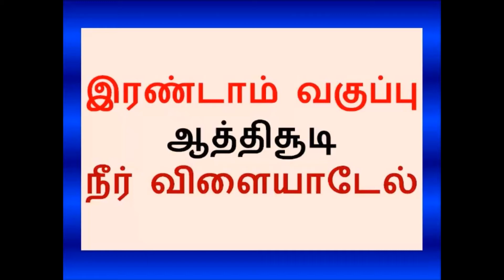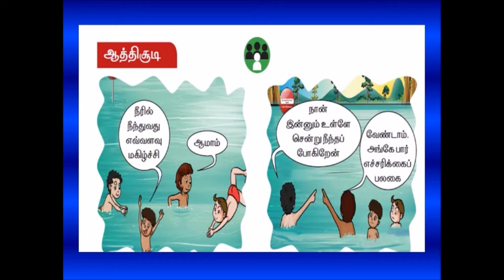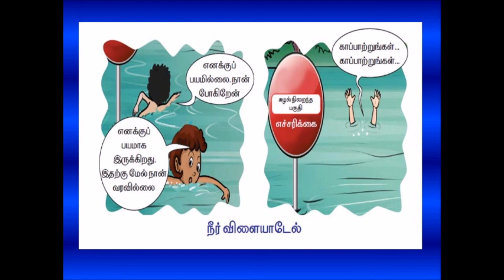2 -nd Std | Aathichudi Kadaigal|ஆத்திசூடி கதை | நீர் விளையாடேல் - Page 51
2-nd Standard Term-1 ஆத்திசூடி கதை - நீர் விளையாடேல் -Page 51
Aathichudi Kadaigal